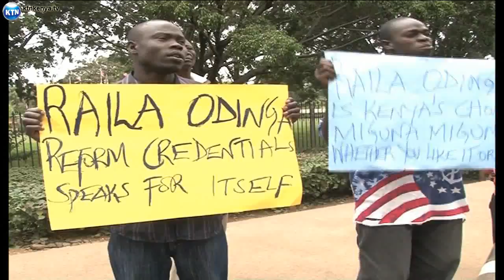Newshot 20th July 2012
Newshot.